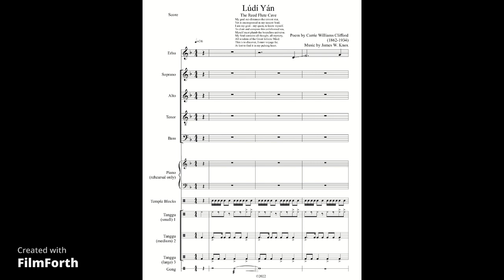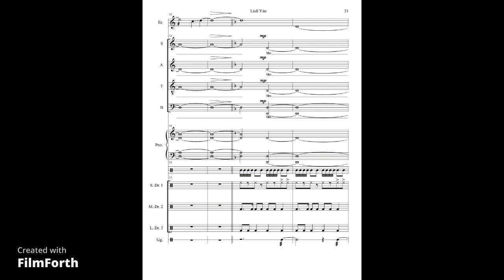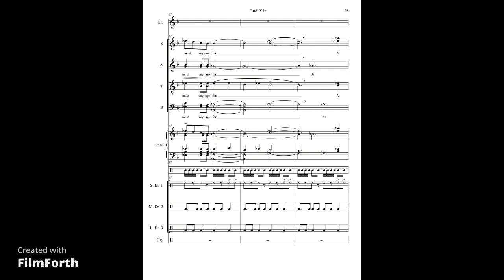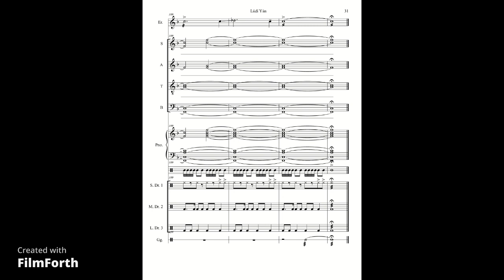Ludi Yan by James W. Knox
Written for SATB divisi, Erhu and Percussion

Premiere 2023 with Ember under the direction of Dr. Deborah Simpkin King

Friday, March 24 at 7:30 pm- Actor’s Chapel, NYC
Saturday, March 25th at 8:00 pm- Church of the Immaculate Conception, Montclair, NJ

Quest by Carrie Williams Clifford (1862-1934)
My goal out-distances the utmost star,
Yet is encompassed in my inmost Soul;
I am my goal—my quest, to know myself.
To chart and compass this unfathomed sea,
Myself must plumb the boundless universe.
My Soul contains all thought, all mystery,
All wisdom of the Great Infinite Mind:
This is to discover, I must voyage far,
At last to find it in my pulsing heart.

The music…
Ludi Yan (Reed Flute Cave) is a beautiful interpretation of the Chinese culture. The use of
traditional musical instruments (also known as “unity of man and nature”) is one of the most
important concepts in China; so many Chinese instruments imitate the sounds of humans or the
nature. Chinese music is as varied as the people who create it and the music dates back
thousands of years and sounds different from Western music thanks to important differences in
tone, musical scale, pitch, instrumentation, and individual instruments. The use of the erhu
(Chinese violin) can be traced back to proto-Mongolian culture and reached China around 618
AD and is the most important instrument in modern Chinese culture further symbolizing all of
humankind.
Tanggu (hall drums) have historically been used for ceremonial gatherings, outdoor
processionals with shawms and is symbolic of The Northern Wei Dynasty, which was part of an
era of political turbulence and intense social and cultural change, in particular, unifying northern
China in 439 AD.
The continuous driving beat of the tanggu drums, the gong (symbolic of bringing good fortune
and strength) and temple blocks (representing the divine will) creates a vivid message that our
“quest” leading new pathways to a brighter and healthier future is driven by our “pulsing heart."